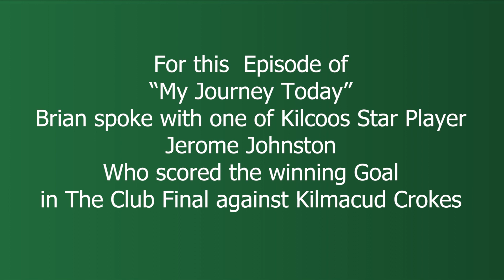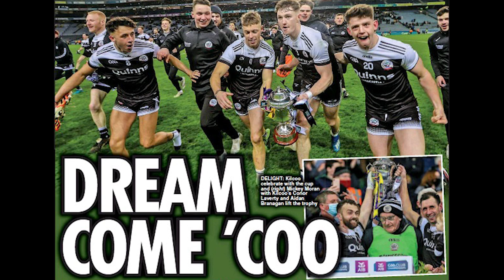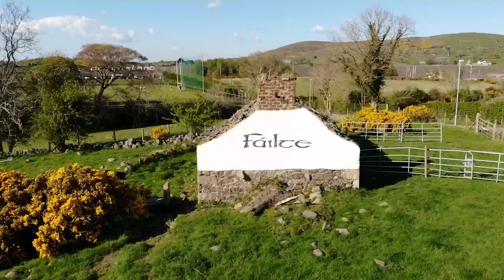Brian Carthy talks to Jerome Johnston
In April 2022,  Brian Carthy visited Kilcoo GAA Club, home of the All-Ireland Club Football Champions.

Brian spoke with several players and officials about their wonderful club.

For this episode of 'My Journey Today', Brian talked with one of Kilcoo's star players, Jerome Johnston, who scored the winning goal in the final against Kilmacud Crokes.